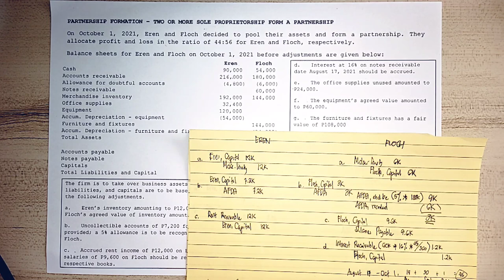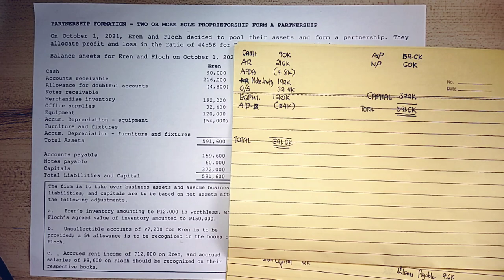Partnership Formation - Two or More Sole Proprietorship Form a Partnership (Part 3)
Learn the basic accounting for partnership formation.

In this video, we will discuss the closing entries of permanent accounts for partnership formation purposes.

Source Material: Advanced Financial Accounting Volume 1 by Sir Antonio J. Dayag